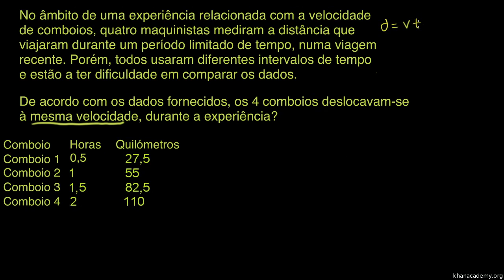Problema básico de razão - Khan Academy em Português (7º ano)